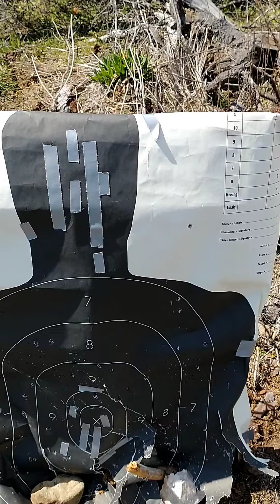not good not bad..